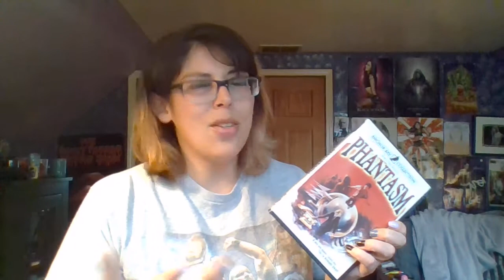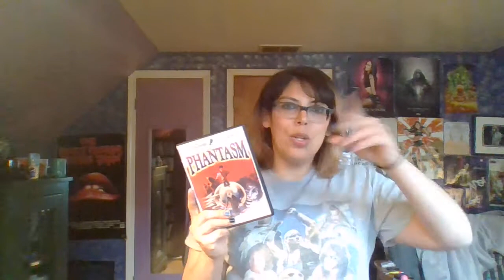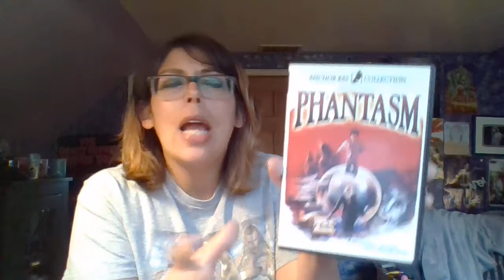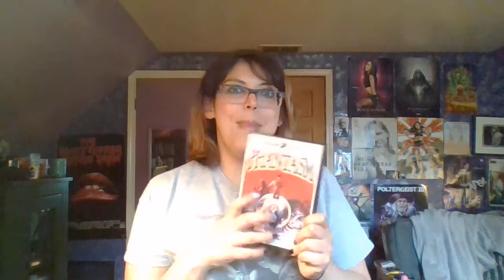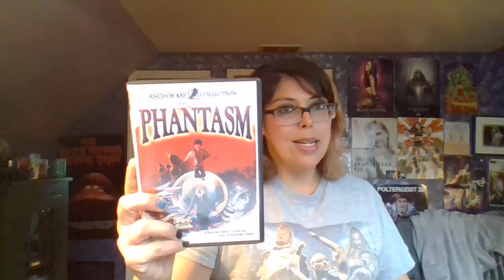Phantasm (1978) rough review